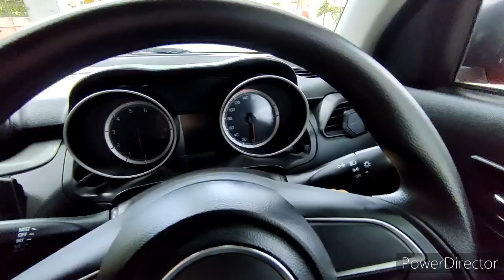Maruti Swift BS6 VXI Car Features | Review in Tamil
Maruti Swift BS6 Top 5 Main Features:
Power Adjustable Exterior Rear View Mirror
Power Windows Rear
Driver and Passenger Seat Airbag

Maruti Swift BS6 Top Specifications:
Mileage -- 23.2 kmpl
Petrol Engine Displacement (cc) -- 1197
Max Power (bhp@rpm) -- 88.50bhp@6000rpm
Max Torque (nm@rpm) -- 113Nm@4400rpm